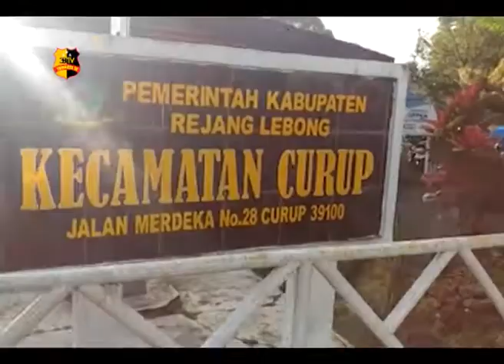BINA APARATUR SIPIL NEGARA, POLISI PIMPIN APEL DI KANTOR CAMAT